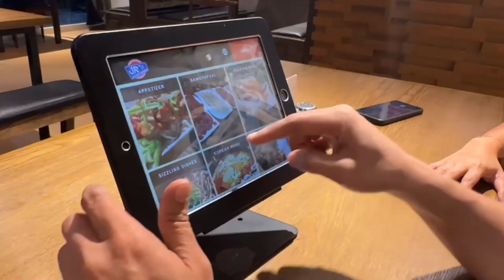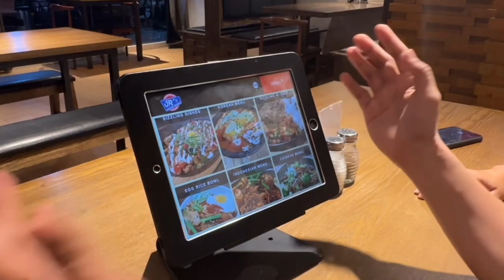Mike Tests | Asian foods in Oman at JR’s Asian Diners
Hello guys again mikel here and for todays video nagtry po tayo ng asian foods here at JR’s Asian Diners, hope you guys enjoy this new episodes of our Mike Tests